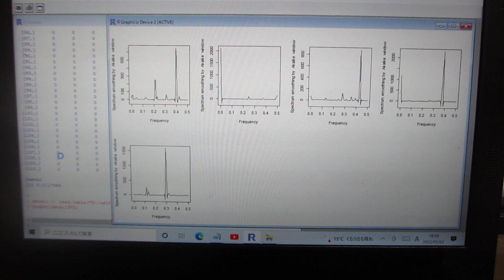超音波の音圧・振動データから、新しい超音波利用を導く（超音波システム研究所）